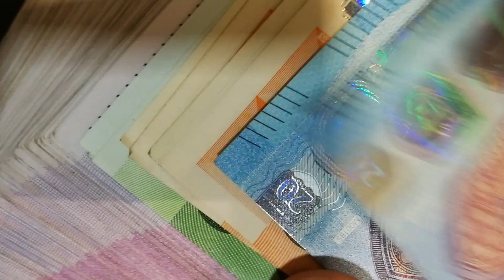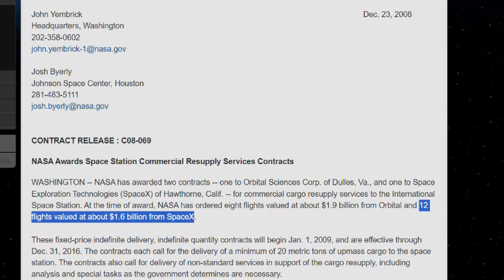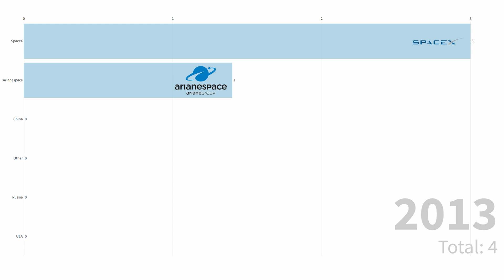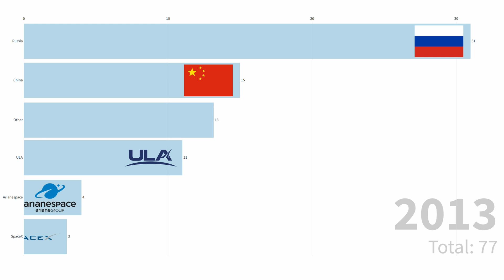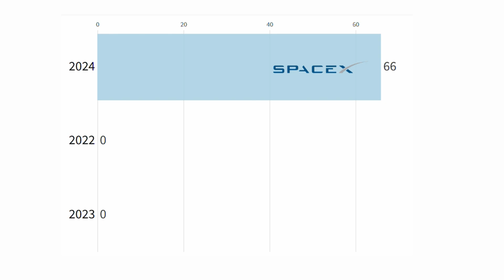How SpaceX Destroyed The Competition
SpaceX is dominating its competitors and has conquered the spaceflight industry! Over the past 10 years, the company has gone from 3 launches to 96. SpaceX now makes up nearly half of all global launches and 80% of payload mass launched into space.

Elon Musk founded SpaceX with the ultimate goal of making space travel cheaper and eventually allowing humans to to reach the Moon and Mars. Today, the company's Falcon 9 rocket is arguably the most reliable rocket ever built with well over 200 consecutive successful launches.

While SpaceX's Starship rocket has already reached space and will be able to lift 250 metric tons to low-earth orbit in the coming years, the competition is still working on matching the Falcon 9.

As a result, SpaceX stands alone in the commercial space industry and no clear competitor is on the horizon. But no matter what happens, the company has played a crucial role in humanity taking another step towards the stars.

Technology: Past, Present and Future (TPPF) is a channel for fans of science and technology. I make videos on various technological breakthroughs as well as on the history and context of their discoveries.